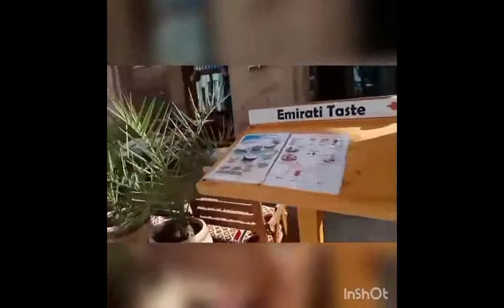Alseef with The Krung Krung channel